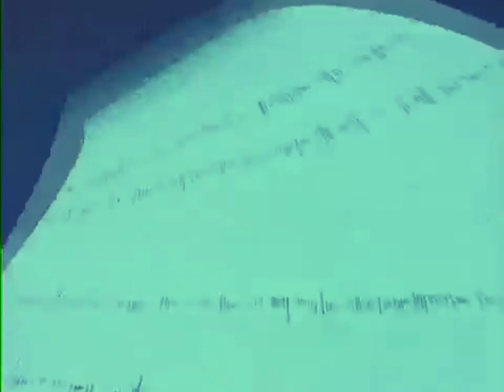Stardust Speedway - Good Future (Nostalgic 90's House Remix) [V2] Sonic CD